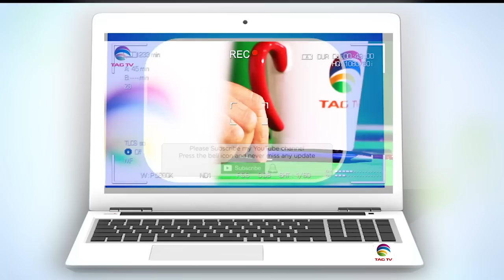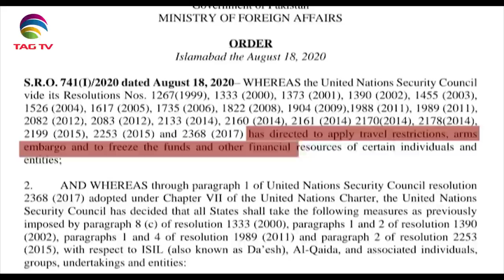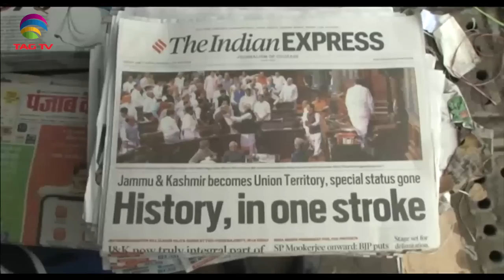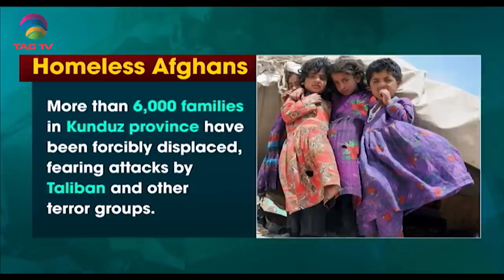Terrorism in South Asia - Newsweek South Asia August 30, 2020 @TAG TV Special News Bulletin